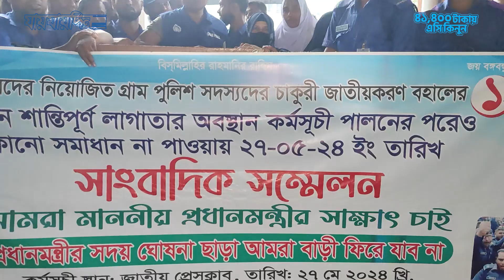মায়ের গলার চেইন বিক্রি করে জীবনযুদ্ধে কে এই নারী? | গ্রাম পুলিশ | Village Police | Jaijaidin News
মায়ের গলার চেইন বিক্রি করে জীবনযুদ্ধে কে এই নারী?